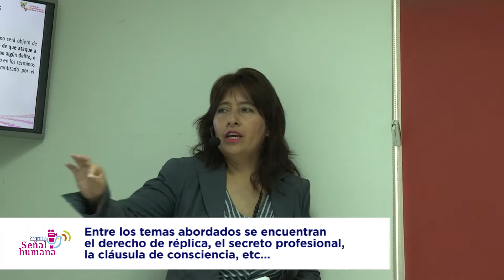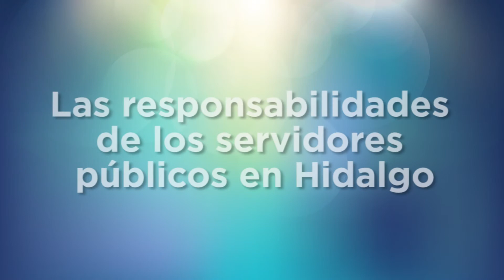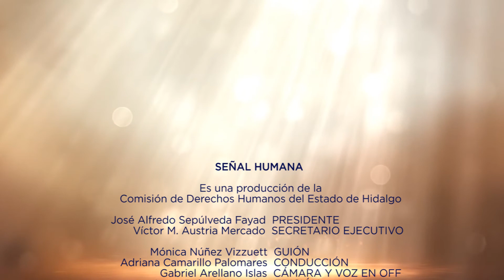SEÑAL HUMANA MARZO II